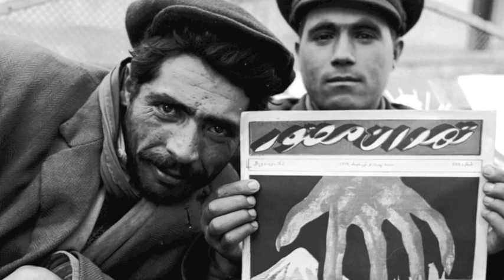AYENEH HA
Ayeneh Ha by Farhad MEHRAD